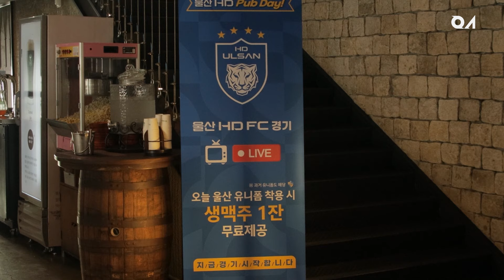트레비어에서 함께한 울산 HD PUB DAY!🍻 [트레비어]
울산식 관람 문화 울산 HD Pub Day!🍻
원정 경기마다 울산 전역 트레비어 매장에서 진행되는
울산 펍데이를 절대 놓치지 마세요!🐯💙

*이벤트 진행 매장은 변동 가능하니 매장별 문의 바랍니다.